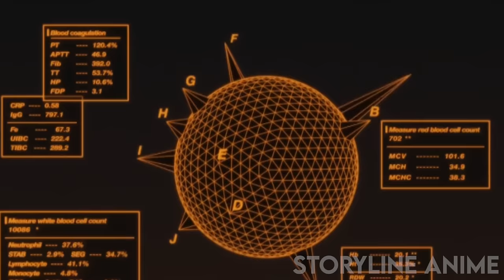A Powerful SS-Rank Forced To Save The World From The Attack Of A Giant Beast - Anime Recap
Name: Darling In The Franxx